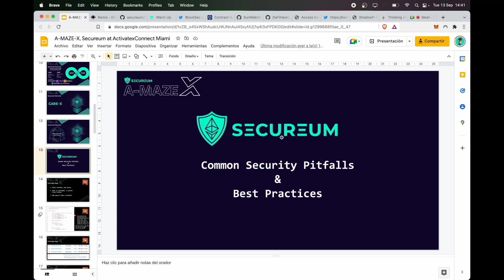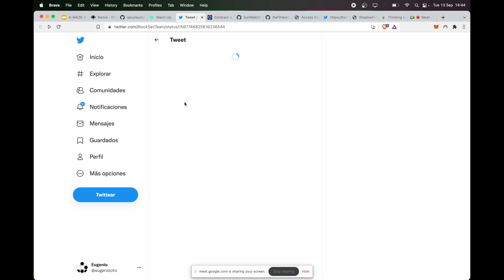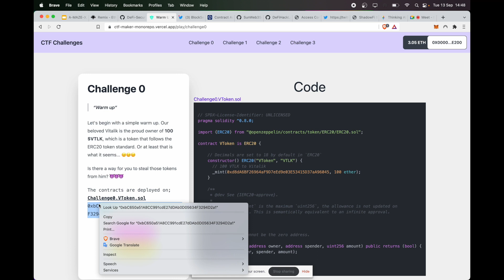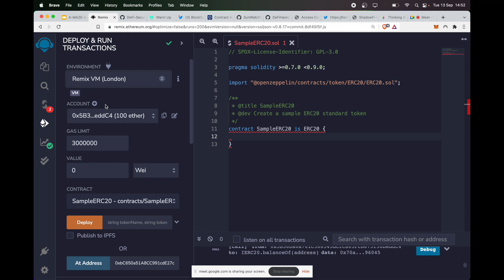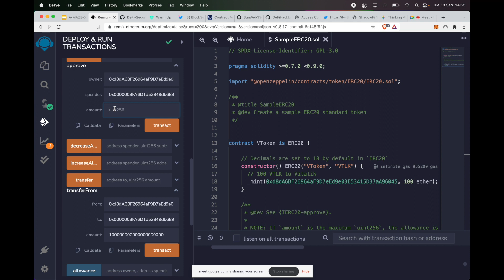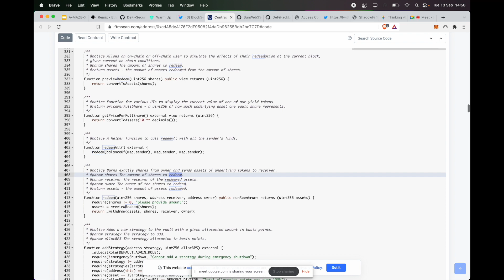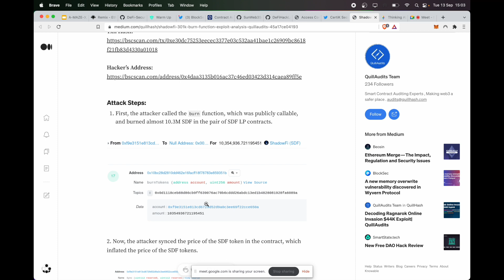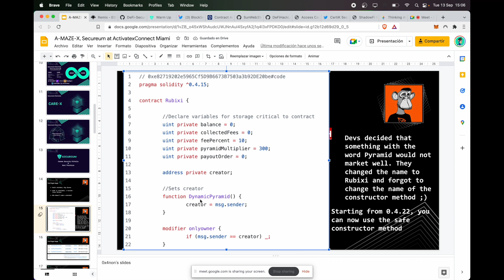Adelanto Blockchain Security Space - Resolviendo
Un pequeño adelanto de lo que vamos a vivir el 2, 3 y 4 de Noviembre de 2022 en el Blockchain Security Space.

En esta oportunidad Bunturx y 0x4non nos muestran un pantallazo del estilo de Challenges que vamos a tener disponibles para resolver durante el evento.

0x4non nos adelanta como comenzar a resolverlos y nos muestra casos reales donde a travéz de la explotación de ciertas vulnerabilidades en el código de algunos Smart Contracts, se pudiero robar miles de dolares.